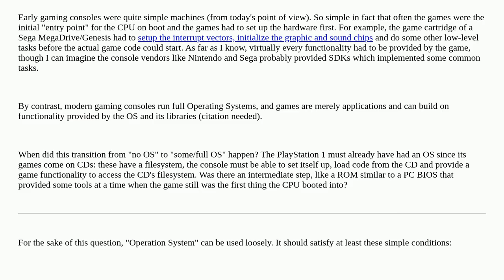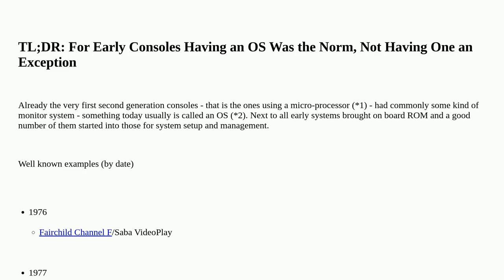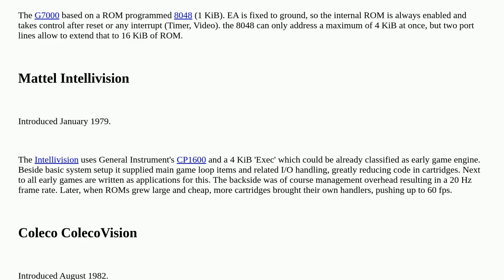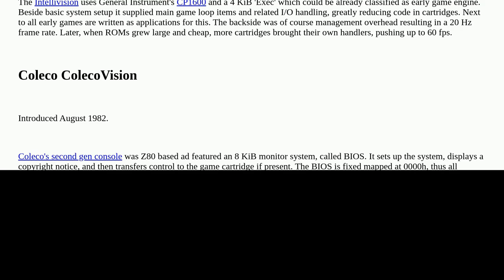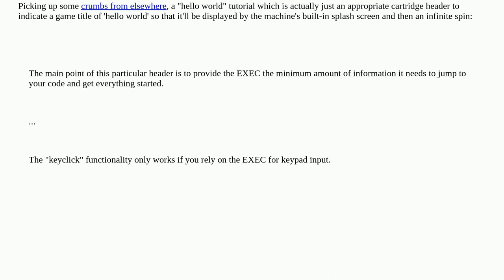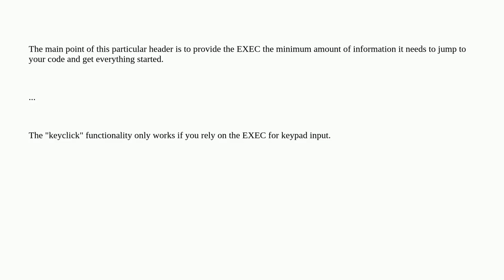Retrocomputing: First use of an OS in gaming consoles?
First use of an OS in gaming consoles?

A special thanks goes out to the community

  operating-system game-consoles